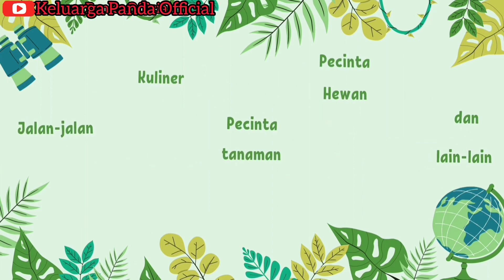Perdana‼️Makan Jadah Tempe Khas Kaliurang ala Bu Warji di Jogja | Kuliner Unik Jogja Keluarga Panda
Jadah Tempe Khas Kaliurang Jadah merupakan salah satu makanan khas Yogyakarta. Jajanan ini sangat terkenal dan hanya ada di sekitar lereng Gunung Merapi. Olahan sederhana karena ini terdiri atas ketan yang dilengkapi tempe atau tahu bacem.

Makanan kesukaan para raja. Dulunya, Sastro Dinomo memperkenalkan jadah tempe sekitar tahun 1950-an. Lalu, namanya mulai terangkat saat Sri Sultan Hamengkubuwono IX mencicipinya dan sangat menyukainya. Beliau kemudian sering mengutus pengawalnya membeli jadah tempe ke Kaliurang. Sejak saat itulah makanan jadah tempe menjadi terkenal.
dengan harga yang relatif Murah dan terjangkau.

Harga jadah tempe antara Rp.10.000,00, Rp.20.000,00. Dengan harga yang murah tersebut, wisatawan sudah dapat menikmati jadah dan tempe yang menjadi ciri khas Kaliurang.

pertama kali mimin nyobain dan Mimin dikasih sampel testing free jadah tempenya nih hihi. matur nuwun buk e. laris manis nggih🥰sampai ketemu lagi next kalo kita ke Jogja.

Penasaran? Yuk tonton videonya di channel kami ya jgn diskip tonton sampai selesai. jangan lupa tekan tombol subscribenya ya... biar kami mkin semangat berkarya.. _______________________________________ Jangan lupa untuk tekan tombol Subscribe, Like, Comment & Share.

Terima kasih atas support channel kami